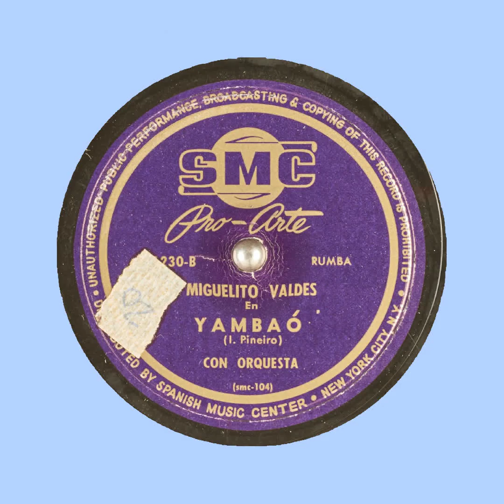YAMBAÓ MIGUELITO VALDES I Pineiro